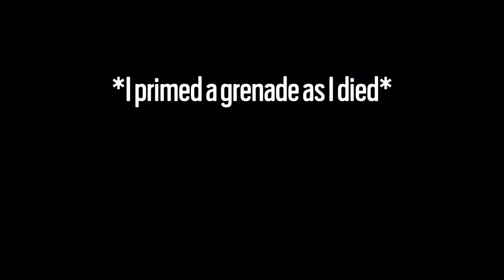Rainbow Six Siege funny/epic moments 29 [Season 2]